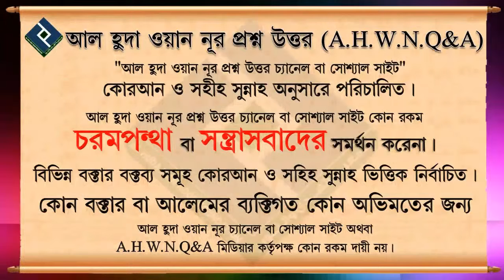আল্লাহ আরশের উপর কীরূপে আছেন┇৩০ নং┇শায়েখ আব্দুল আল বাকী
Present by.
Al Huda Wan Noor Foundation
***যাযাকাল্লাহু খায়ের***